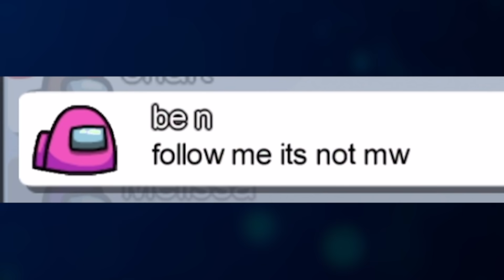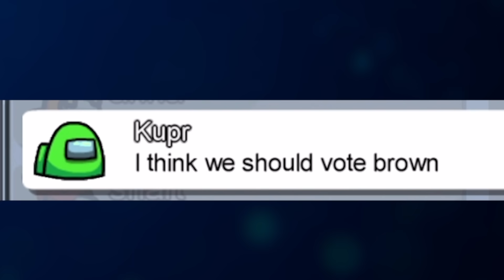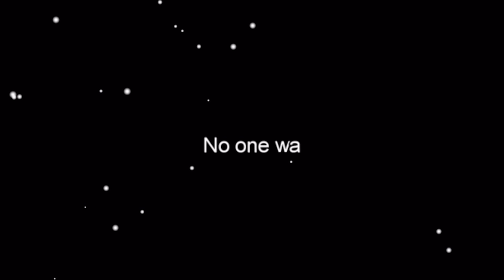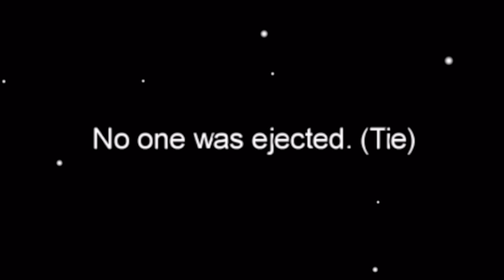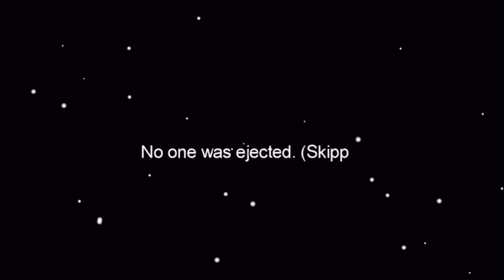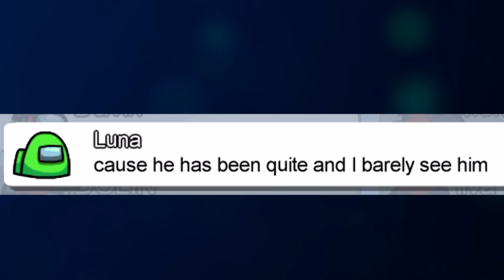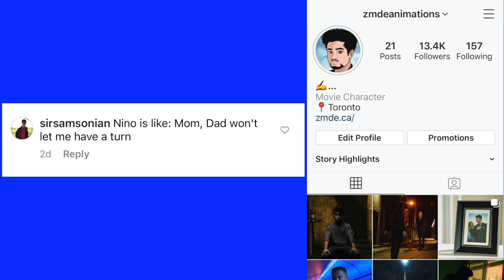Among Us But I Kill Infront Of Entire Crew (and still win) #2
Since you guys liked the last video idea so much, here's another Among us Imposter video where I kill in front of the entire crew ...and still win

About ZMDE:

ZMDE Animations is an online web series where you'll find Horror Stories, Funny Stories, Inspiring Stories, True Stories, History Stories, Unsolved Mysteries, & more!